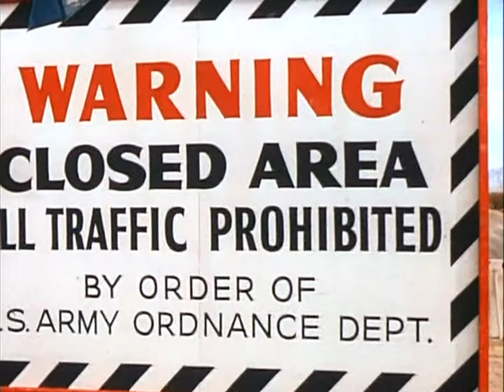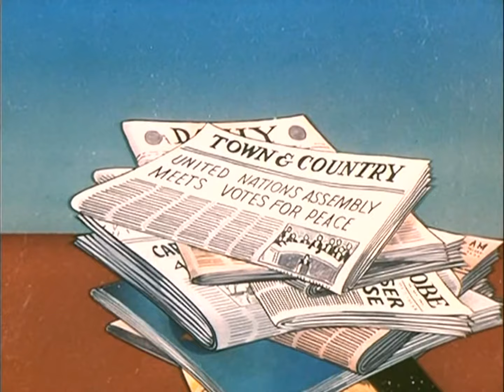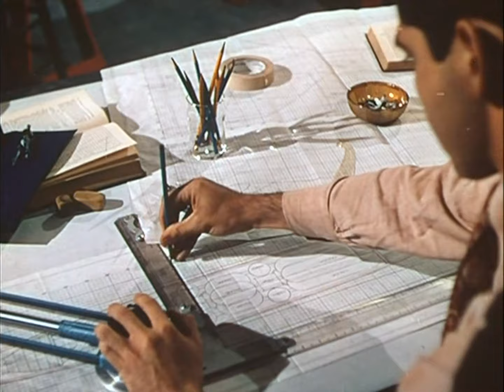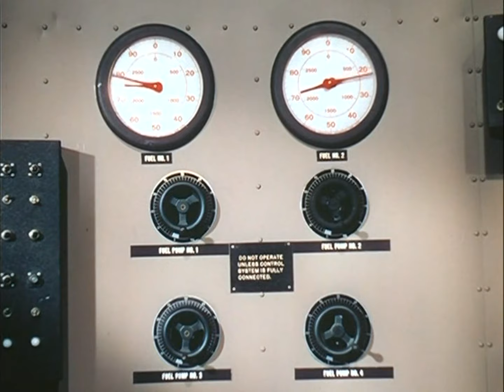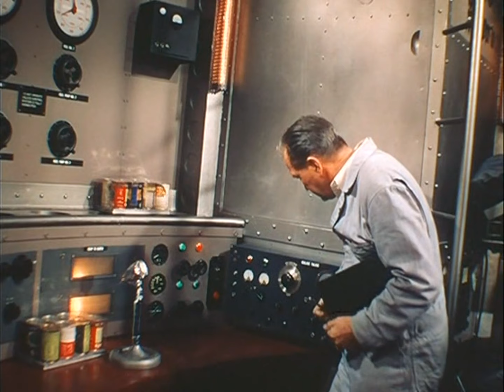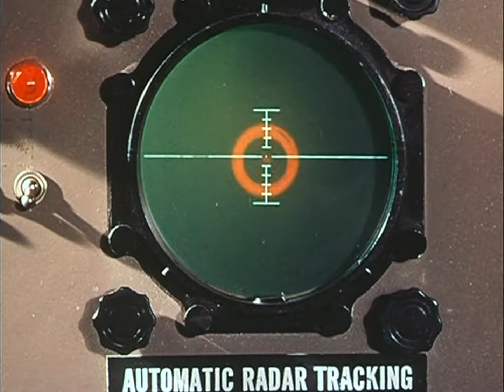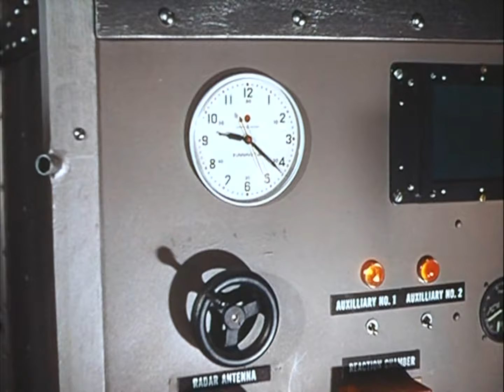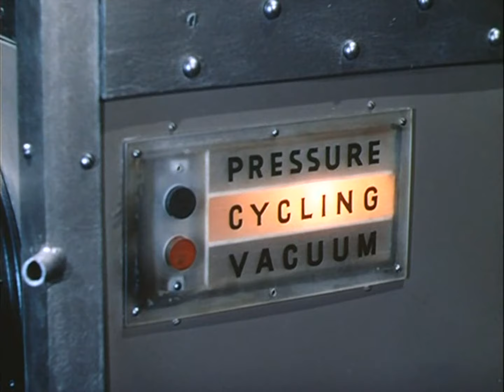Con Destino a la Luna HD 1080 1950 peliculas antiguas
Sinopsis
El empresario Archer, el general retirado Powers y el investigador aeroespacial Anderson colaboran en la puesta en órbita de un cohete propulsado con energía atómica. Construyen la nave espacial "Luna" en una base secreta del desierto de Mojave, pero agentes de una potencia extranjera intentan sabotearles. Cuando ven peligrar la misión, deciden adelantarse a sus enemigos y despegar con destino a la Luna.
Dirección
Irving Pichel
Guion
Alford Van Ronkel, Robert A. Heinlein, James O'Hanlon. Novela: Robert A. Heinlein
Música
Leith Stevens
Fotografía
Lionel Lindon
Reparto
John Archer, Warner Anderson, Tom Powers, Dick Wesson, Erin O'Brien-Moore
Productora
Eagle-Lion Films
Género
Ciencia ficción. Aventuras | Aventura espacial